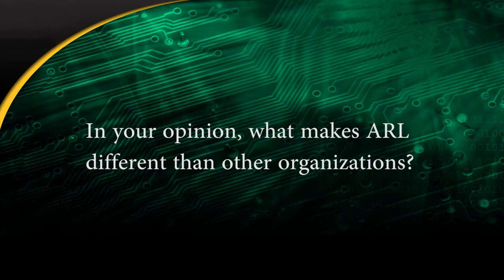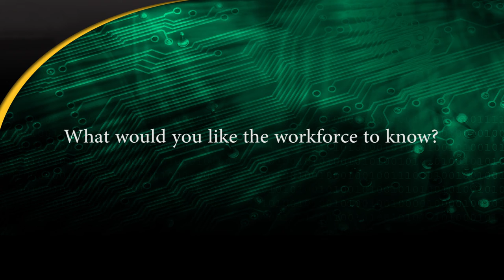Introduction to Dr. Mary Harper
The U.S. Army Research Laboratory welcomes a new deputy chief scientist.